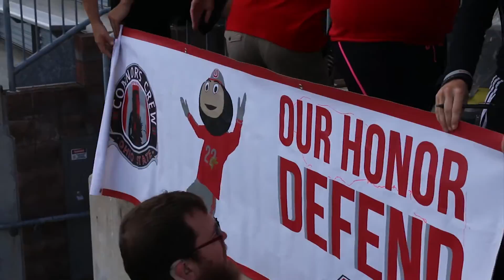Block "O" Weekly Update | 11/7/2016